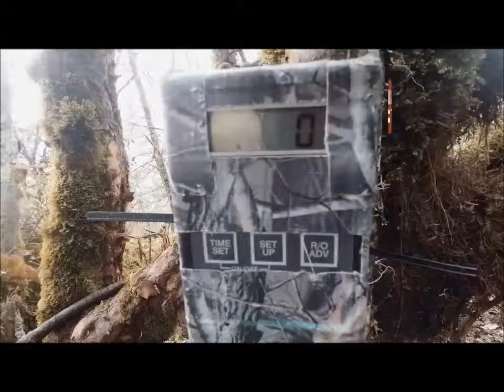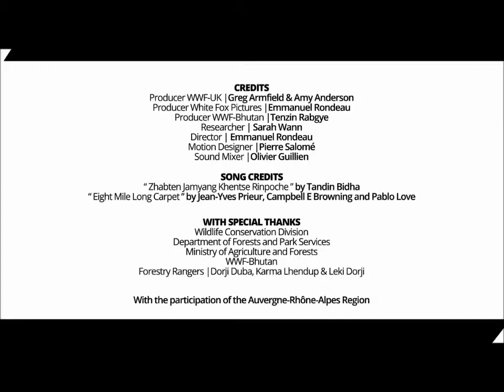La nostra missione in Bhutan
Emmanuel Rondeau, filmaker e foto-reporter, è partito per una missione speciale: verificare la presenza delle tigri nei corridoi biologici del Bhutan!